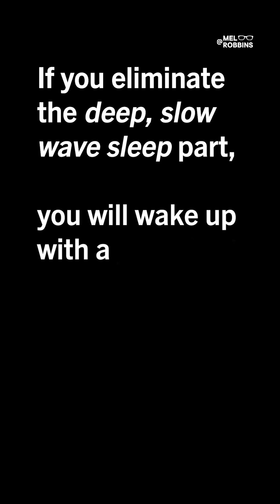Neuroscientist Says Your Brain Needs A Deep Clean | Mel Robbins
Ready to level up your life!? 👈 Join my 6-month coaching program, Launch with Mel Robbins. You. Me. Six months. That’s all you need to create a life you LOVE. Let’s go!

Tired of waking up feeling foggy? Learn more from Dr. Gina Poe in our latest episode of The Mel Robbins Podcast 👇

🎧 “Dr. Gina Poe: How To Get Better Sleep and Boost Your Learning, Memory, and Energy”

Dr. Gina Poe is an accomplished researcher and trained neuroscientist with a PhD in basic sleep. Currently a professor at UCLA, Dr. Poe has been researching the functions of sleep for over 30 years and has authored nearly 200 publications on the topic.

Watch the full episode and you will get 5️⃣ research-backed recommendations from Dr. Poe on how anyone, including you, can not only improve their sleep but also get a “perfect” night’s sleep, as defined by a neuroscientist.

Want to keep watching? Catch exclusive EXTENDED cuts for each episode of The Mel Robbins Podcast here on YouTube